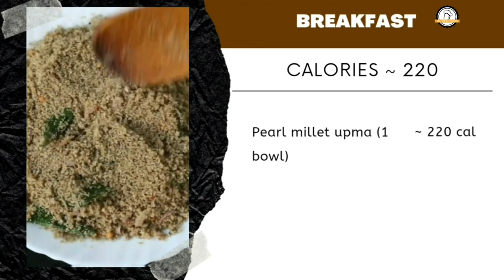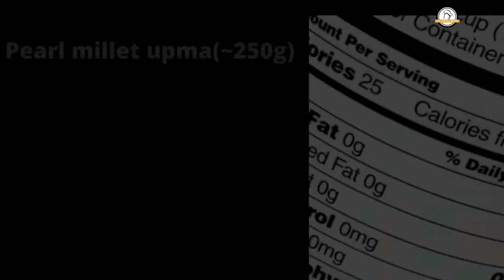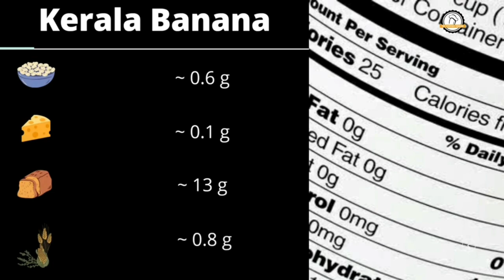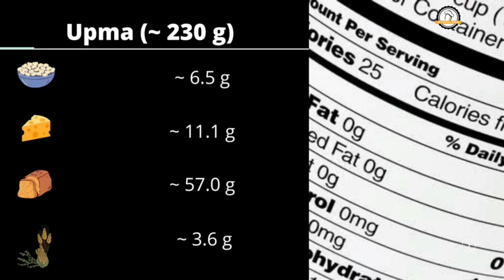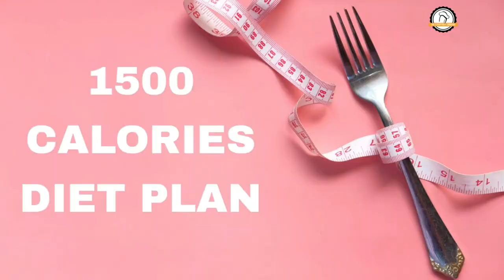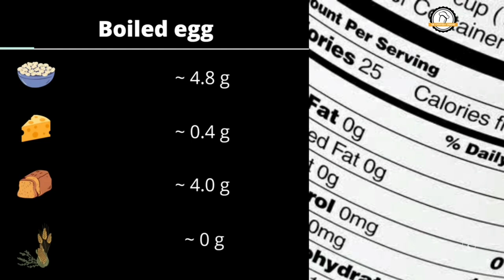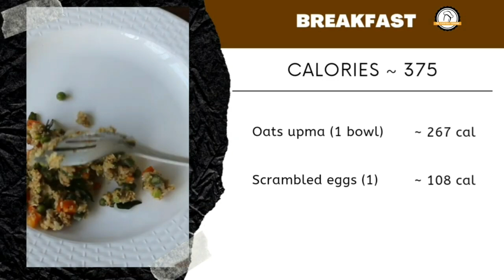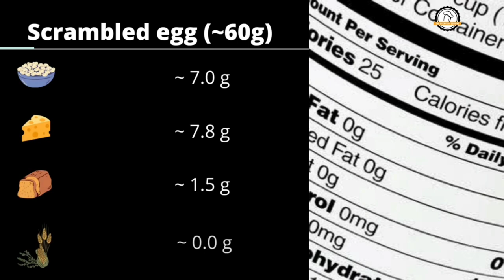Upma recipes for weight loss | Breakfast recipe | Sooji upma | Millet upma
Upma recipes for weight loss | Breakfast recipe | Weight loss recipes | Sooji upma | Millet upma | Poha upma | Bajra upma | Millet recipes

Bajra upma                          0:09
( pearl millet upma)
Sooji upma                          3:52
( semolina upma )
Poha upma                          6:13
(flattened rice upma)
Ragi semiya upma              8:46
( Finger millet semiya)
Ragi flour upma                   11:46
(ragi upma | finger millet upma )
Oats upma                         14:06

Recipe type: Breakfast | dinner | healthy
Preparation time: 5 mins
Cook Time : 10 mins
Total time : 15 mins
Difficulty    :  easy
Servings    :  1 to 2 persons